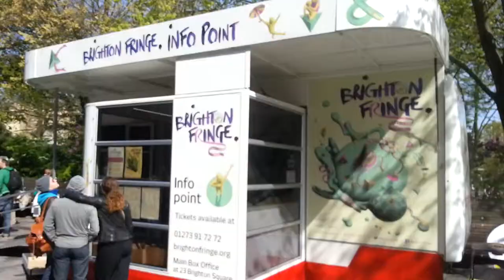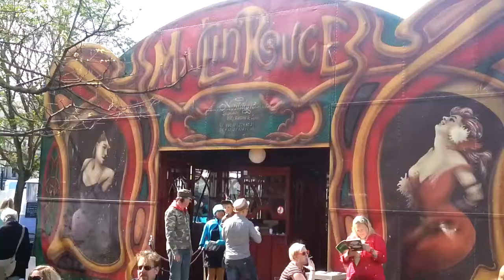Some buzz in Brighton today